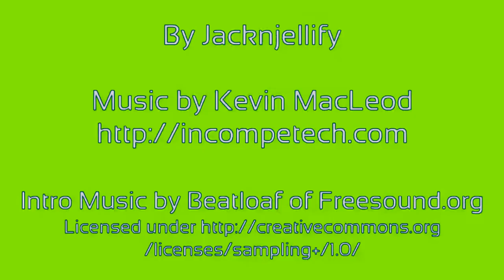BFDI Intro in G Major 9